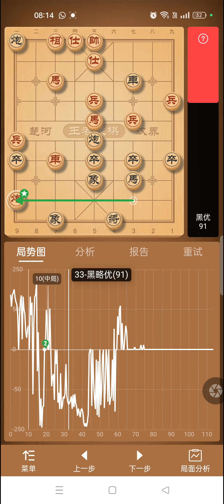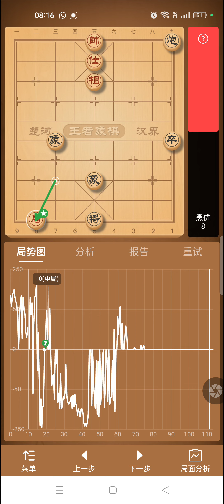中炮过河车七路马对左马盘河（一）